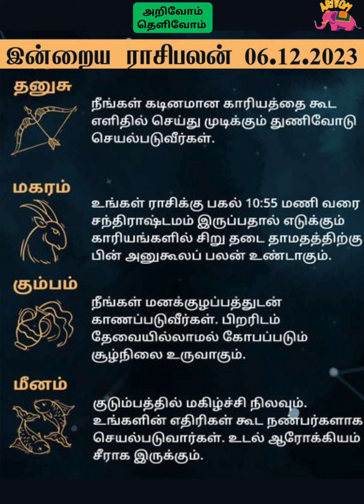இன்றைய ராசி பலன் || rasipalan || 06_12_2023